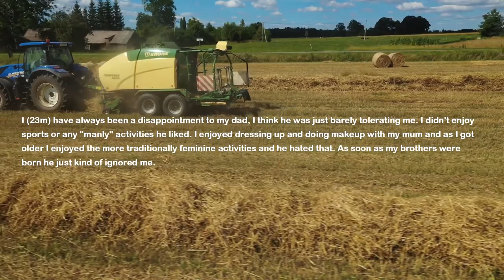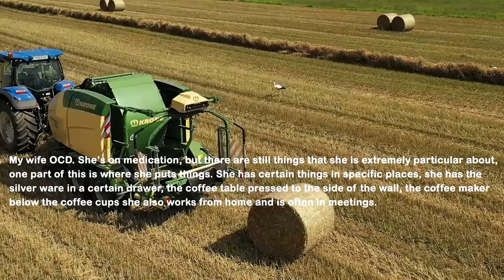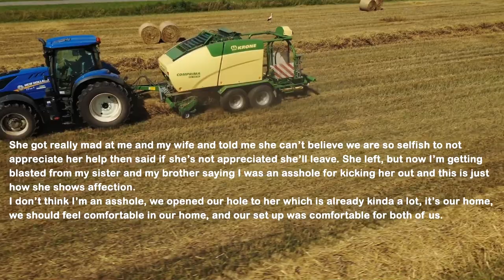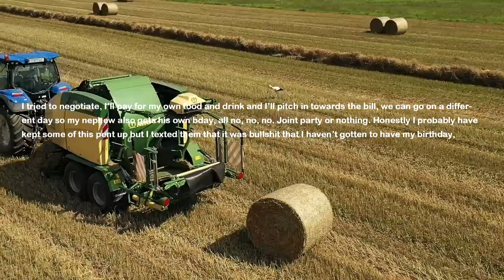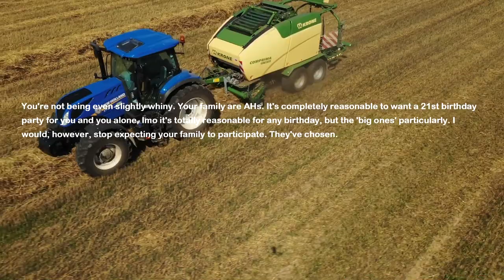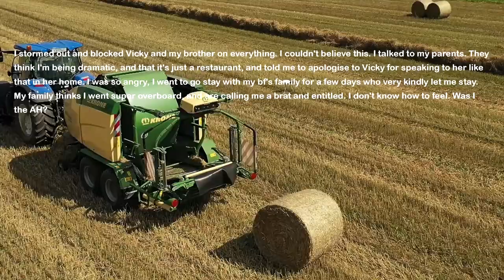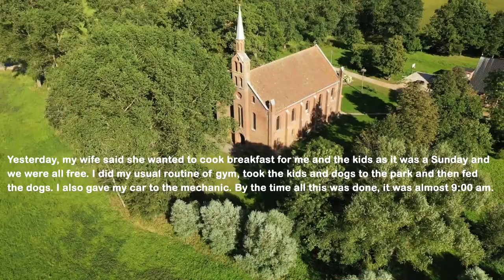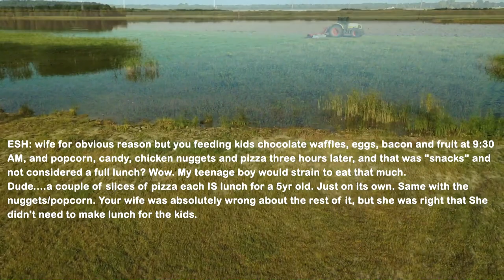Dad Kicks Me Out To Teach Me A Lesson But Now Begs I Come Back Bc He Needs My Rent Money To Pay Off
My dad always told me I'm a disappointment to him and then my parents got my two younger brothers he completely ignored me and it hurt a lot. Then one day he kicked me out of his house because he wanted to teach me a lesson and it backfired on him...